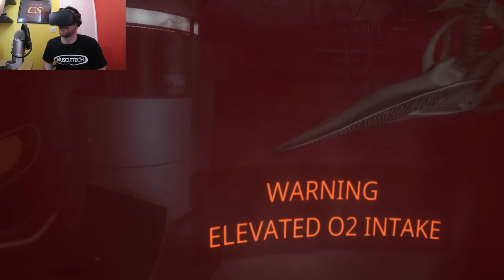Narcosis - VR Horror Game (Part 3)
This game is bloody brilliant, without further a do, Lets do this.